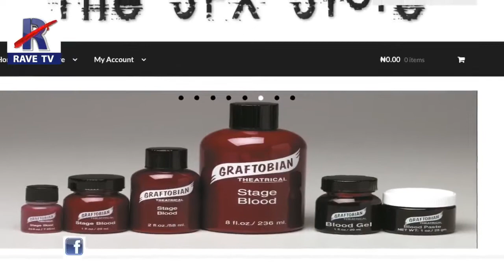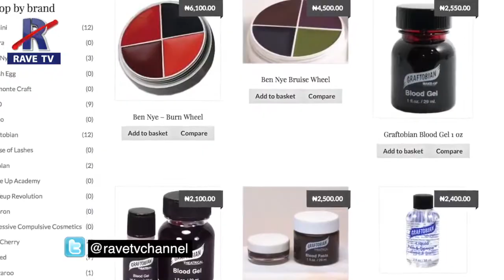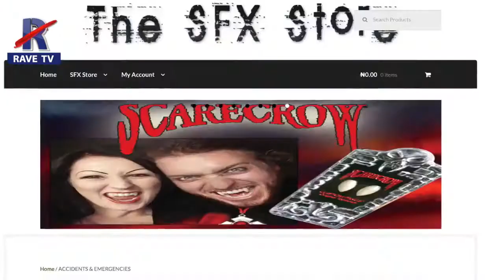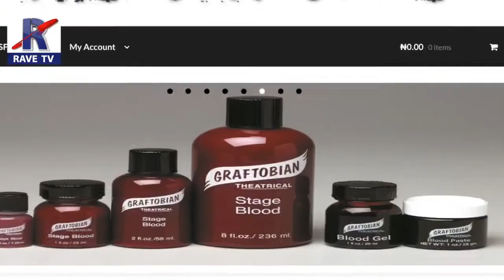Boss Moves- Lola Maja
Working Woman Unusual Interview with Lola Maja-Okojevoh C.E.O Sacred Beauty.

Boss Moves by make-up specialist Lola Maja comes with unique power tips on how to be the figure in charge and control. More Boss Moves Episodes Here- .

In a world of many entrepreneurs, and business gurus, it is only expected that the sector will be hard to penetrate. But in a particular lady's life, its perfect.

Olugbenga Ayanuga Talks to Aishah Adams on her book The White Elephant